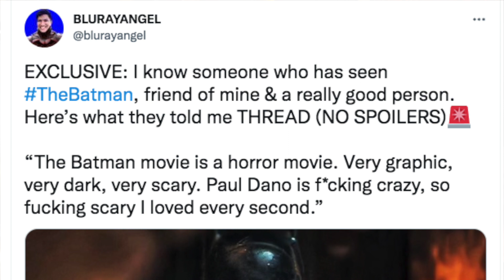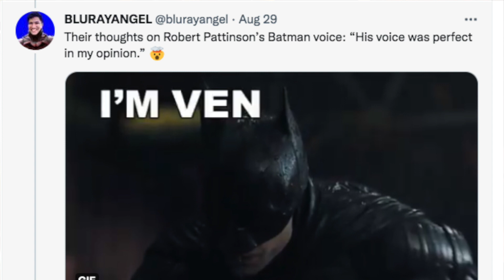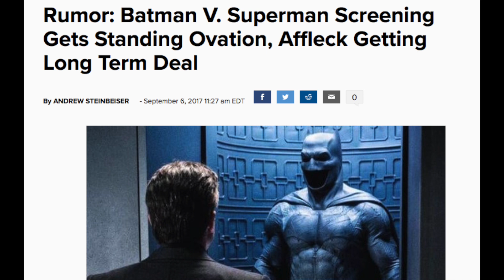The Batman Test Screening Reactions (Why I Don't Believe Them)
Matt Reeve's and Robert Pattinson's The Batman (2022) has apparently had a Test Screening and the "reactions" are now coming out, I do not personally think they are credible and I break down why in the video. (No Disrespect to @BluRayAngel on Twitter who reported on this, Im just voicing my opinion).